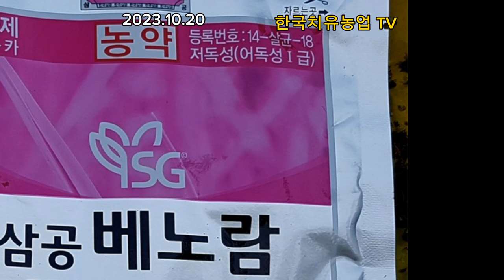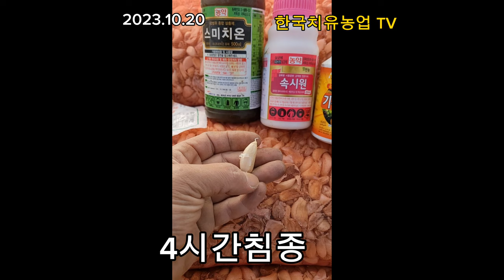마늘심기전 꼭 이것을 넣어 보세요. 대박납니다.